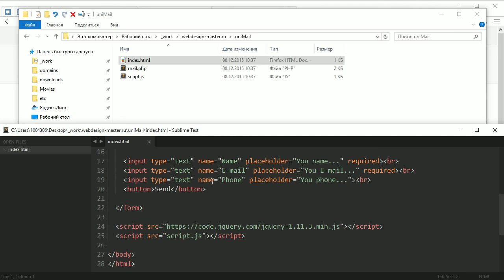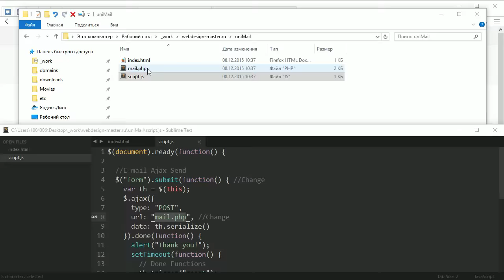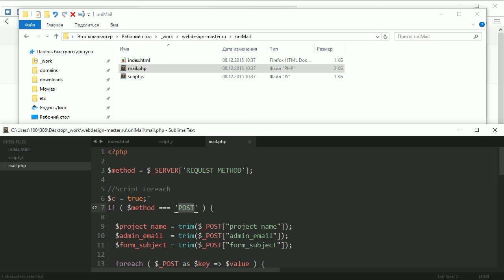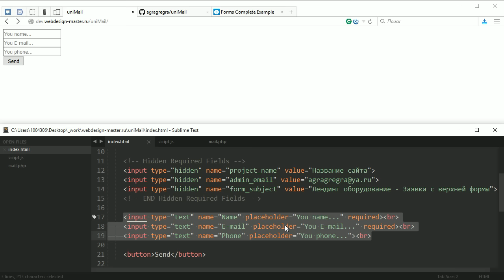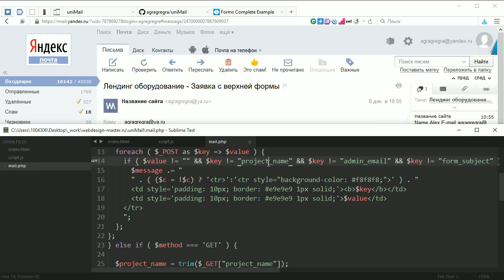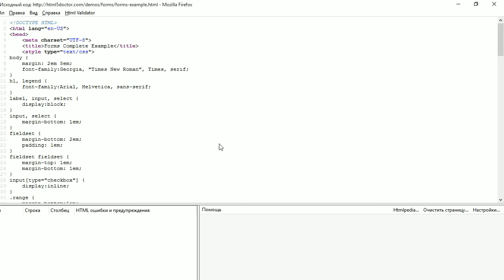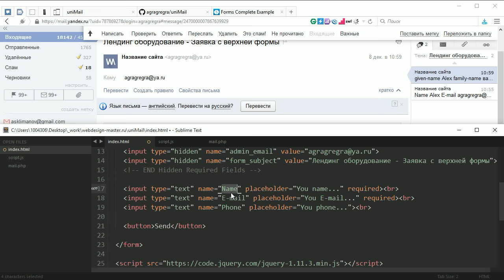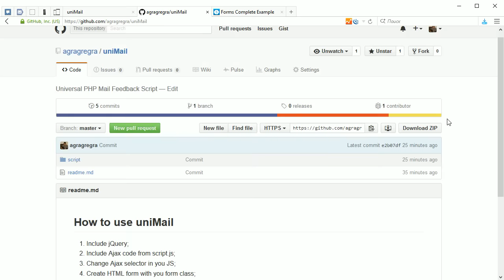Форма обратной связи для сайтов и Landing Pages (Универсальный PHP скрипт)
Сегодня рассмотрим универсальный PHP скрипт uniMail, который подойдет для отправки форм обратной связи любой сложности с простых сайтов или посадочных страниц на почту.

Таймкоды:
00:00 Вступление
00:20 Что в архиве
00:33 Содержимое index.html
01:19 Содержимое common.js
02:49 Содержимое mail.php
04:10 Пробуем отправить форму
05:06 Кастомизация скрипта и формы
07:40 Отправка формы